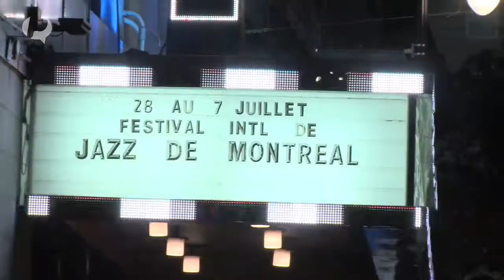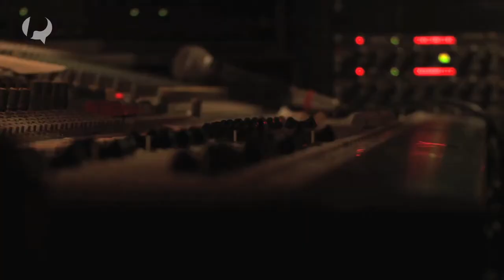Le Light Show - Festival de Jazz de Montréal 2012 - Jour 2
Ce 2ème jour de Festival débute sur des chapeaux de roues, découvrez un aperçu des lives de Moriarty, Esperanza Spalding,Melody Gardot, Johnny Clegg, Colin Stetson, rien que ça ! Mais ce n'est pas fini, PUREchannel est également allé à la rencontre du programmateur du Festival International de Jazz de Montréal : Laurent Saulnier !